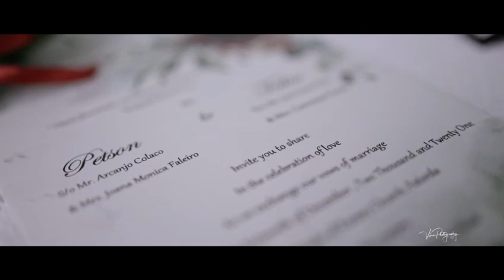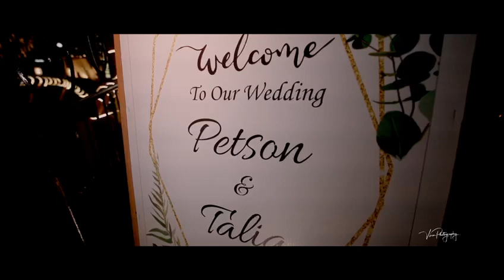Petson and Talia | Wedding short film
Here’s To New BeginNings !♥️🔐